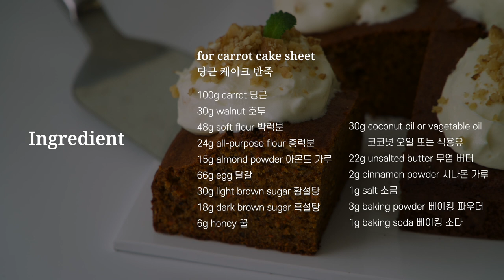촉촉~묵직! 당근케이크 이렇게 만들면 정말 달라요! : 당근케이크 레시피 이걸로 정착하세요👍: 느끼하지 않고 산뜻한 크림치즈 프로스팅 만드는 법❤️‍🔥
✨For detailed recipe descriptions, please turn on the YouTube subtitle feature.✨

❗️If you bring the recipe, please indicate the source along with the video link❗️

오늘은 촉촉하면서 묵~직한 풍미가 좋은 당근케이크를 만들어 봤어요!

시트만 먹어도 시나몬 향과 고소한 풍미로 너무 맛있고
크림치즈 프로스팅과 같이 먹었을 때는 더욱 부드럽고 산뜻해요!

제가 크림치즈를 별로 좋아하지 않아서 당근 케이크와 어울리는
크림치즈 프로스팅을 만들기가 여간 쉽지 않았어요.

다양하게 배합해보고 여러 부재료들을 넣어보며 제 입맛에도
딱 좋은! 무겁지 않고 느끼하지 않고 크림치즈 특유의 맛이 강하게 느껴지지 않는
크리미한 크림치즈 프로스팅을 완성했답니다!

특히 두가지 재료를 크림치즈 프로스팅에 넣어서 더욱 풍미가 살고
밸런스가 좋은 당근 케이크를 완성했어요!

평소에 당근 케이크를 좋아하지만 너무 무겁고 크림치즈 프로스팅이
부담스러우셨던 분들은 이렇게 꼭 만들어 보세요 :)

한 조각 순삭하는 본인을 발견하실 거예요!

꼭 한번 만들어 보시길 바래요☺️ 그럼 즐겁게 시청해주세요 🧡

Hello!
Today, I made a carrot cake that is moist and rich in flavor!

It tastes so good with cinnamon and savory flavor even if you eat it alone,
and it is even softer and fresher when eaten with cream cheese frosting!

I'm not a big fan of cream cheese,
so it wasn't easy to make it go well with carrot cake.

By mixing various ingredients, I have completed a creamy cream cheese frosting that suits my taste, is not heavy, does not feel greasy, and does not have the strong taste of cream cheese!

In particular, I put two ingredients in cream cheese frosting to complete a well-balanced carrot cake!

If you normally like carrot cake, but it's too heavy and cream cheese frosting is a burden, please try this :)

You'll find yourself devouring a piece in an instant!

I hope you try it once ☺️ Then enjoy watching 🧡

▶︎ 영상 속 사용한 재료

버터: 프레지덩
크림치즈: 끼리
생크림: 서울우유
황설탕: 백설
흑설탕: 백설
아몬드가루: 공주땅콩상회 100프로 아몬드가루
베이킹파우더: 밥스레드밀 (알루미늄 프리)
베이킹소다: 브레드가든 (알루미늄 프리)
중력분: 백설
박력분: 백설
슈가파우더: 꼬미다
코코넛 오일: 라우린 리퀴드 코코넛 오일
꿀: 사양벌꿀
시나몬가루: isfi 시나몬 파우더
바닐라 페이스트: 닐슨메시
유자청: 담터

▶︎ 재료 Ingredients

-당근 케이크 반죽 (1호 정사각틀, 13.5cm)
for carrot cake sheet (13.5cm square mold)

100g carrot 당근
30g walnut 호두
48g soft flour 박력분
24g all-purpose flour 중력분
15g almond powder 아몬드 가루
66g egg 달걀
30g light brown sugar 황설탕
18g dark brown sugar 흑설탕
6g honey 꿀
30g coconut oil 코코넛 오일
22g unsalted butter 무염 버터
2g vanila paste 바닐라 페이스트
2g cinnamon powder 시나몬 가루
1g salt 소금
3g baking powder 베이킹 파우더
1g baking soda 베이킹 소다

-크림치즈 프로스팅
for cream cheese frosting

120g cream cheese at room temperature  실온에 둔 크림치즈
60g unsalted butter at room temperature 실온에 둔 무염버터
36g sugar powder 슈가 파우더
23g citron syrup 유자청
12ml heavy cream 생크림
1g salt 소금

0:00 인트로 및 재료소개
0:22 유산지 작업
0:37 당근, 호두 밑작업
1:23 브라운 버터 만들기
1:57 반죽 만들기
3:27 반죽 굽기 및 식히기
3:57 크림치즈 프로스팅 만들기
5:23 아이싱 및 완성하기
6:05 맛보기 및 끝인사